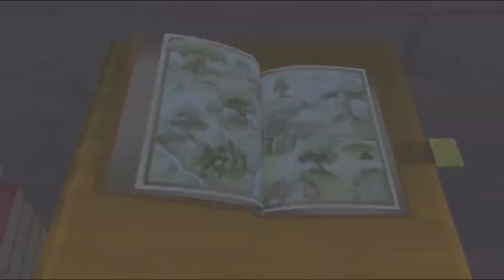Bean Burrito Play Kingdom Hearts 1 Part 13 - Goofs and Goblins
In which Eniladep and Pegashush visit Vermont, meet up with an old friend, and beat up the armor suit boss again.

In this video:
Eniladep
Pegashush

Editing:
Pegashush